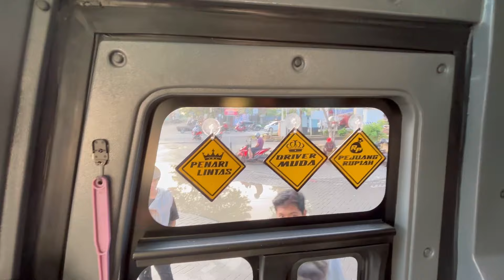SERU BANGETT‼️ TRIP TELAGA SARANGAN NAIK BUS AFNA TRANS